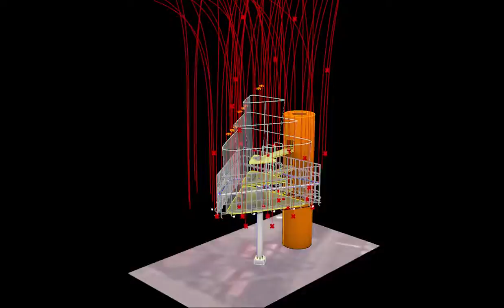SConschafter Studio Animation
Architecture studio animation